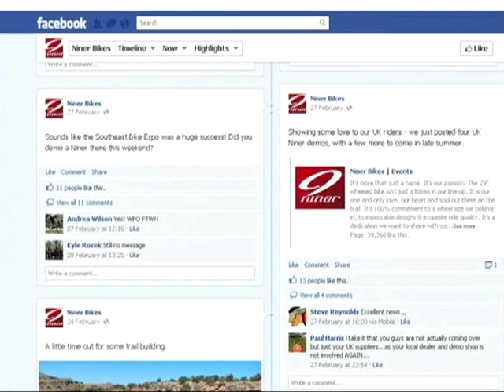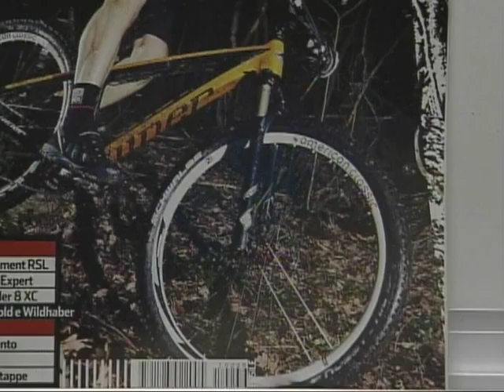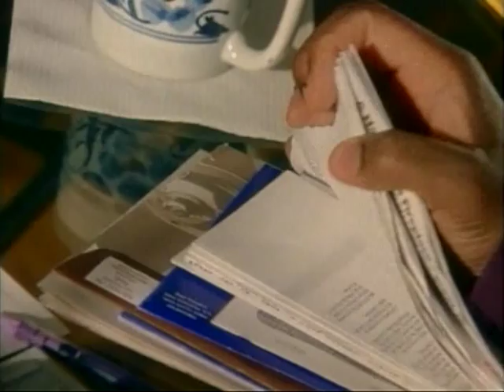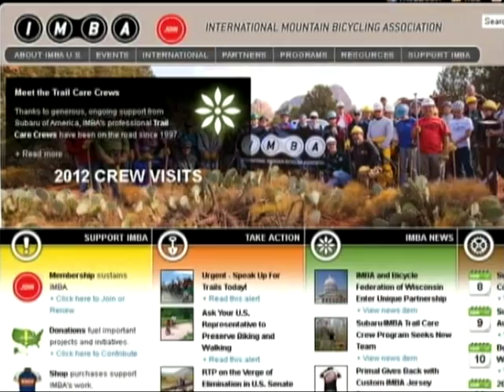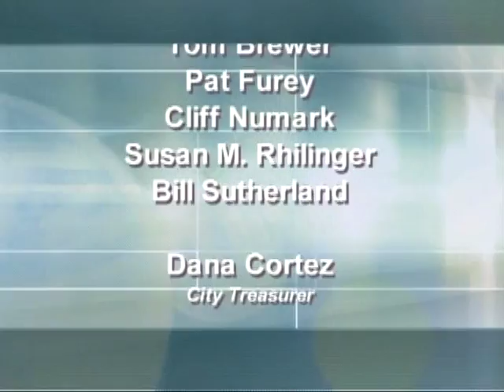Niner Bikes Part 2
See how a 27" bike is manufactured.